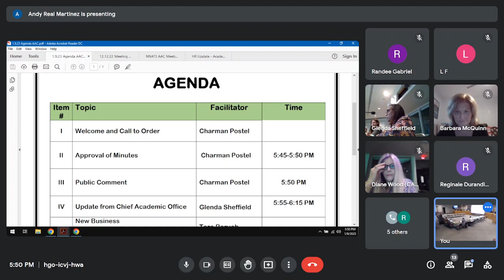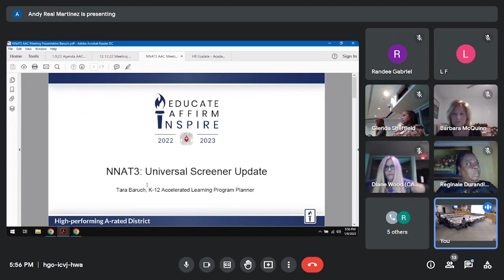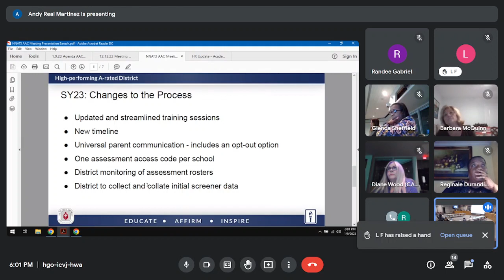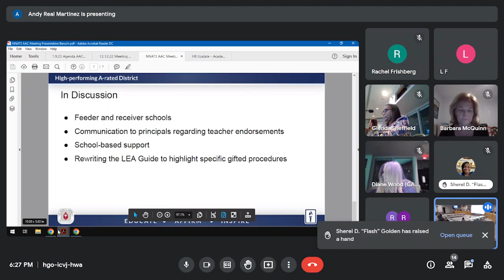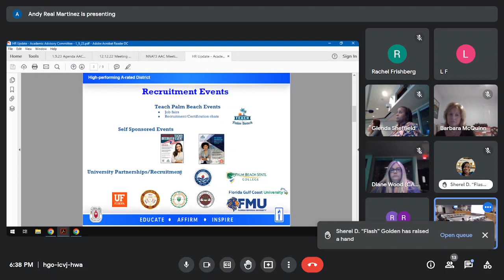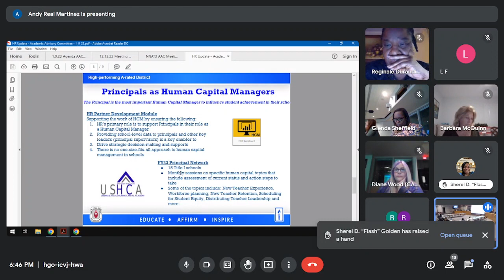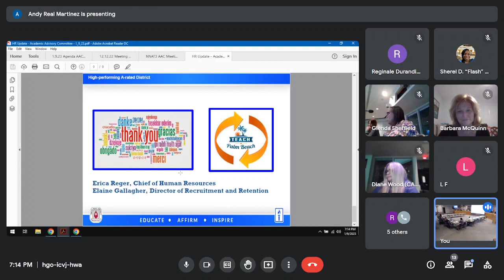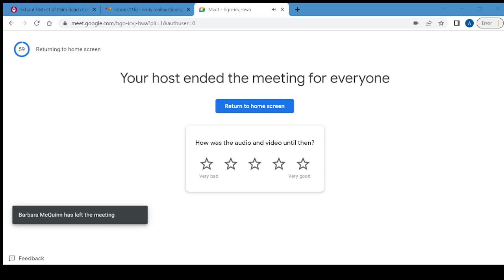01.09.23 Academic Advisory Committee Meeting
School District of Palm Beach County